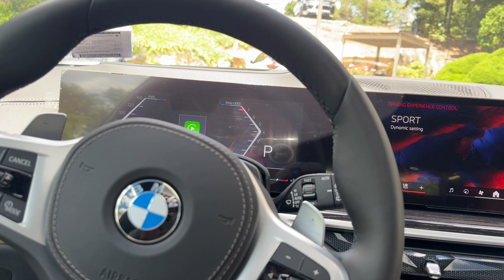Post Op update| features i love on my MOM car| A quick nordstrom run